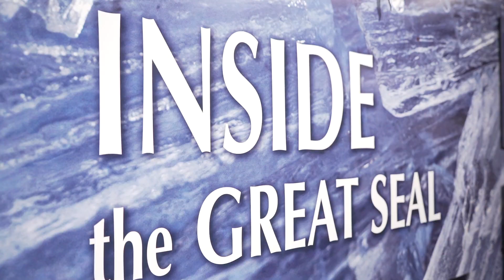The Great Seal of the United States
The Great Seal of the United States...a wood carving of the Great Seal was given to U.S. Ambassador W. Averell Harriman by a group of school children in Moscow and hung in the ambassador's embassy there from 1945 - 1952. As national Cryptologic Museum Curator Patrick D. Weadon explains, it was th gift that kept on giving.